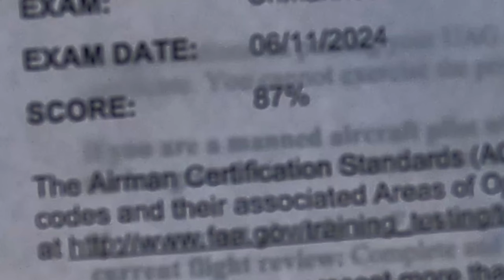I Passed PART 107 My experience PART 1